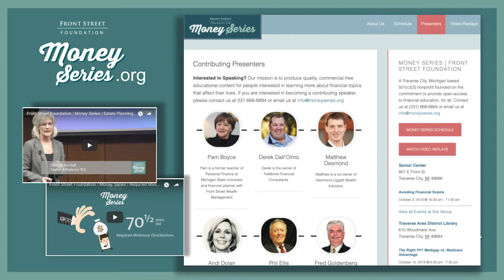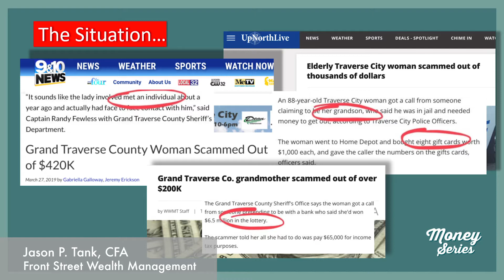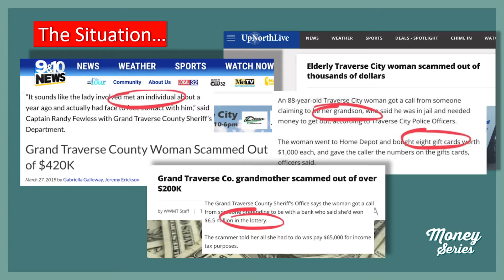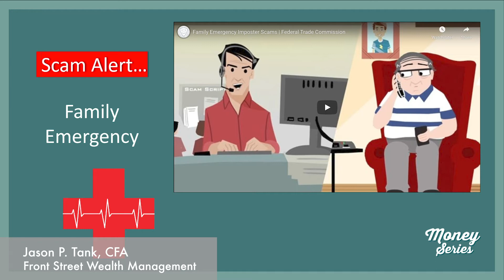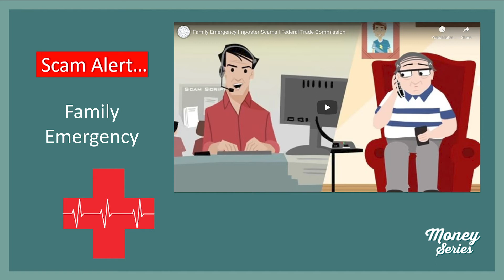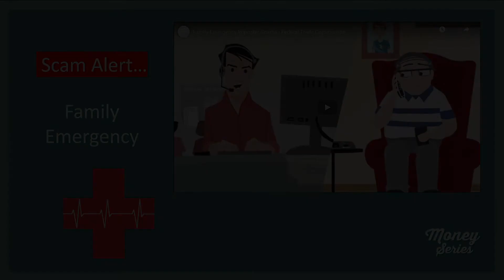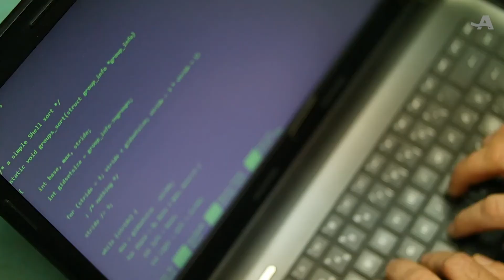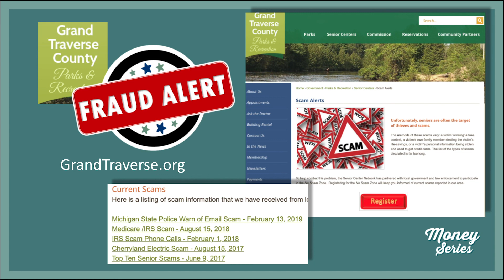Money Series | Avoiding Financial Scams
Watch Jason P. Tank, CFA to learn about the latest financial scams affecting seniors and how to prevent you or your loved one from becoming the next victim of financial fraud and abuse.